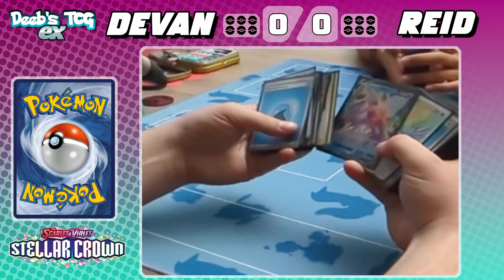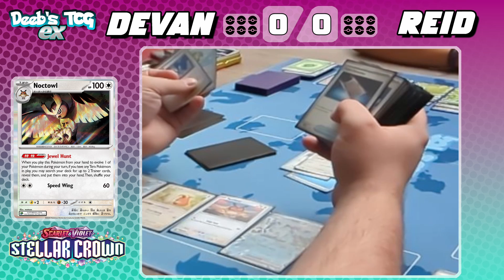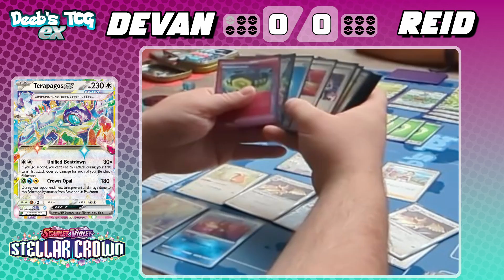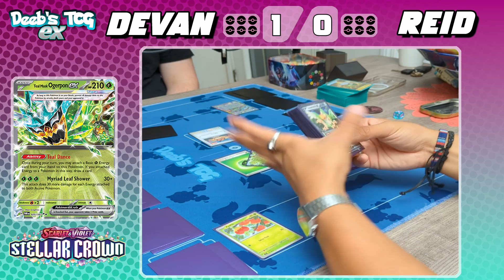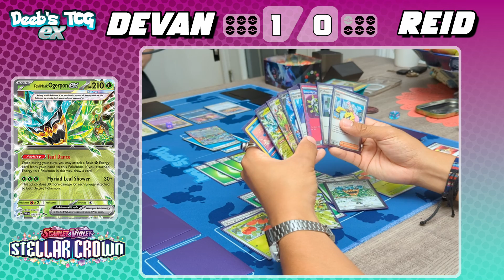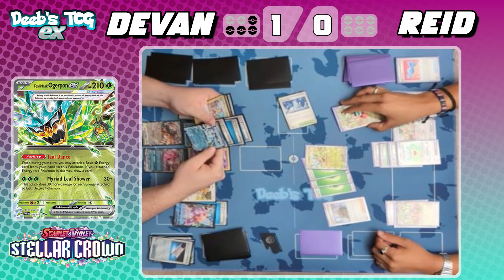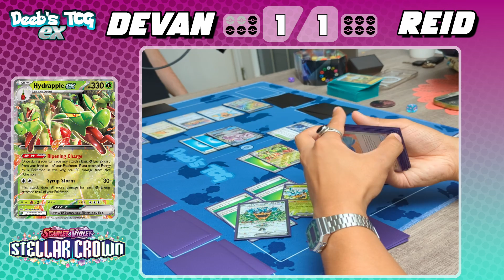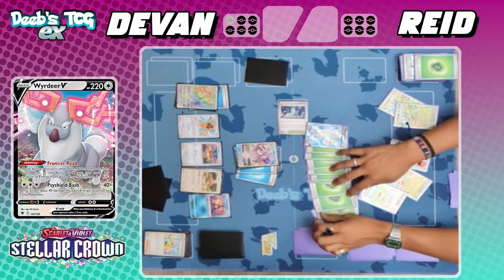PREVIEW SHOWDOWN: Hydrapple ex vs Terapagos ex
Welcome to Preview Showdown!

Today we pit a newly upgraded Hydrapple ex against Terapagos ex from the upcoming set Stellar Crown! These two decks are brand new and super fun to play! We hope you enjoy the matches!

Stellar Crown releases on September 13th, 2024.

Intro - 00:00
Game 1 - 00:35
Game 2 - 32:00
Game 3 - 52:41
Outro - 1:16:15